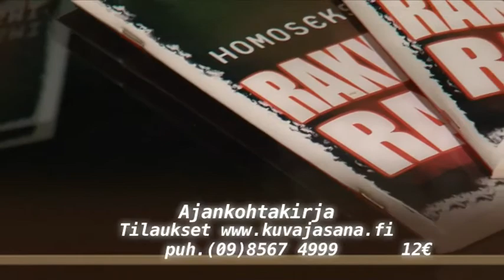Pasi Turunen - Homoseksualismi - Rakkautta ja rajoja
Tarjous sisältää kirjan HOMOSEKSUALISMI - RAKKAUTTA JA RAJOJA  sekä Pasi Turusen 80 minuutin pituisen puheäänitteen 10 MEDIAMYYTTIÄ HOMOSEKSUALISUUDESTA.

Eduskunta äänesti 28. syyskuuta 2001 laista, joka mahdollistaa samaa sukupuolta olevien parisuhteiden rekisteröimisen. Perinteiset rajat kaadettiin rakkauteen vetoamalla. Keskustelu ei suinkaan ole ohitse. Päinvastoin. Kuten vasemmistoliiton puheenjohtaja Suvi-Anne Siimes totesi tuoreeltaan: "Parisuhdelaki oli vasta ensimmäinen askel."

Miten Alfred C. Kinseyn seksitutkimuksista alkoi kehitys, joka on johtanut tähän pisteeseen? Onko APA, joka poisti homoseksuaalisuuden tautiluokituksestaan 1970-luvulla, nyt normalisoimassa myös pedofilian? Miten parilakiesitystä perusteltiin ja mihin sillä tähdättiin? Kestävätkö perustelut kriittisen tarkastelun? Millä tavoin Raamatun opetus ihmisen luomisesta on pohja kaikelle sille, minkä kristitty ymmärtää seksuaalisuuden alueella hyväksyttävänä tai torjuttavana? Kuinka vastata eräisiin yleisimpiin homoseksualismin puolesta esitettyihin argumentteihin? Onko kristillisen seurakunnan oikeus opettaa seksuaalisuudesta raamatullisen uskonnäkemyksen mukaan nyt haastettuna? Mitä esimerkit eri puolilta maailmaa kertovat poliittisen homoaktivismin yrityksistä vaientaa kriittiset äänet? Voiko kristitty olla homoseksuaali?

Kirjoittajan mielestä kristittyjen asenteissa suhteessa oman seksuaalisuutensa kanssa kamppaileviin lähimmäisiin on korjaamisen varaa. Rajoja on opittava vetämään rakkaudella. Tämä on mahdollista vain pyrkimällä aidosti ymmärtämään toista osapuolta sekä osoittamalla vilpitöntä välittämistä. Kirjan sivuilla tulee vastaan myös toivon evankeliumi Jeesuksesta Kristuksesta.

Pasi Turunen on julistaja ja radiotoimittaja. Hänen Raamatun tuntemuksensa ja kykynsä pureutua kiihkottomasti vaikeidenkin asioiden ytimiin on kuluneiden yli kymmenen vuoden aikana tullut tutuksi tuhansille suomalaisille kautta maan kristillisten radio-ohjelmien välityksellä.